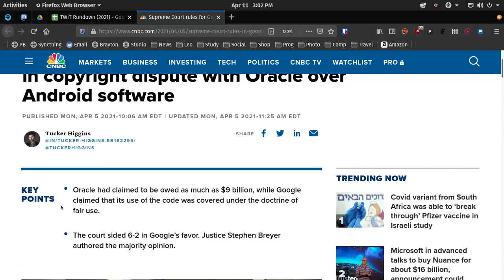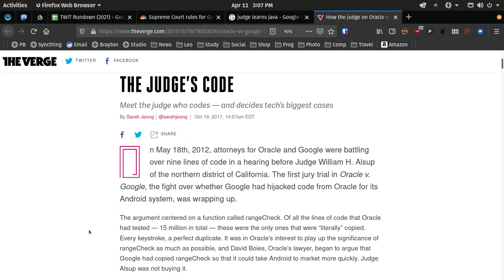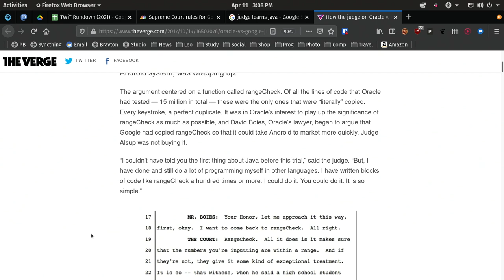Google vs Oracle is Good News For Fair Use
On This Week in Tech, Leo Laporte, Denise Howell, Dan Moren, and Fr. Robert Ballecer discuss the major Supreme Court decision that ruled in favor of Google and Fair Use over Oracle.

Guests: Denise Howell, Fr. Robert Ballecer, SJ, Dan Moren